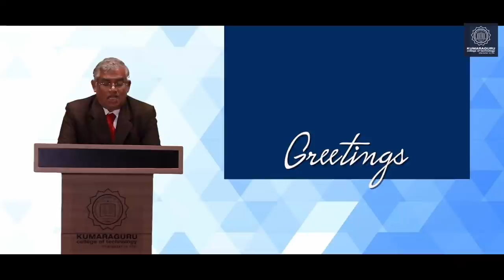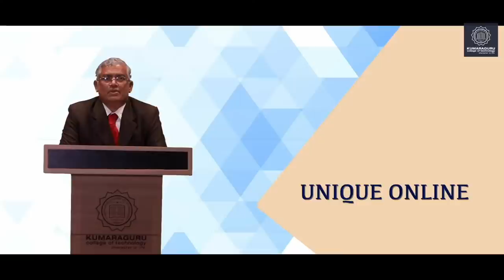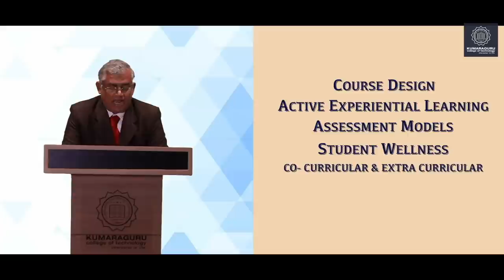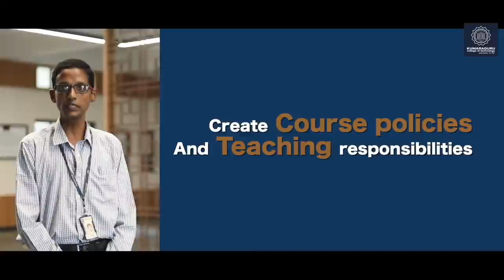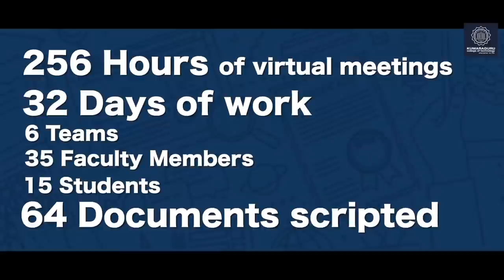Evolving with Augmented Learning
The COVID19 pandemic has re-defined our perception of what is normal and has created greater challenges. It is not only the time to rethink the system but also the opportunity to visualize how it can evolve in tandem with our changing world. In this context, introducing integrated and experiential learning, with a greater emphasis on technology has become imperative. Hence comes the scope for a new blended learning format.